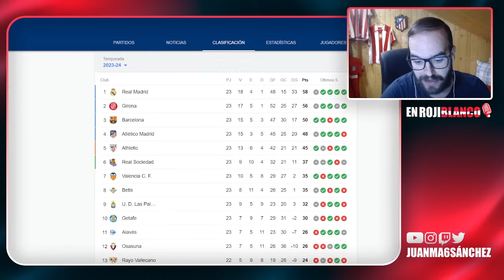¡MARQUITOS EN EL 93! Y CON UN MONUMENTAL ATRACO DE SANCHEZ MARTINEZ... RMA 1-1 ATM